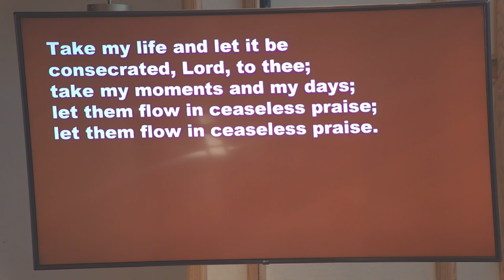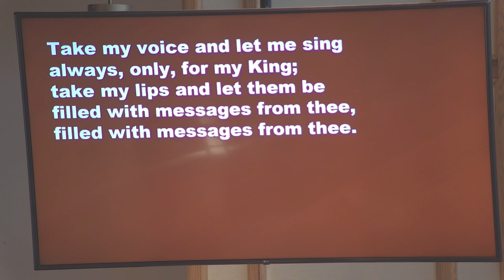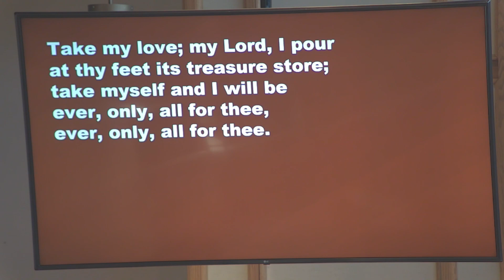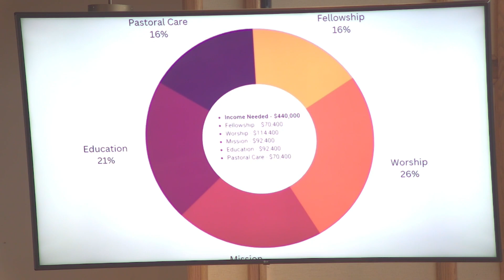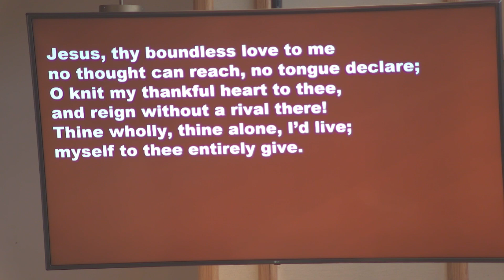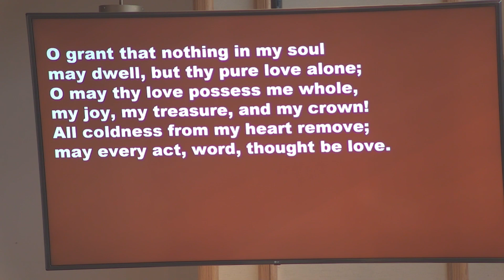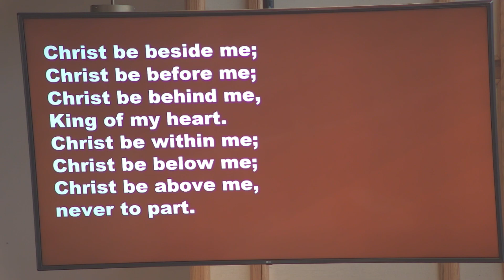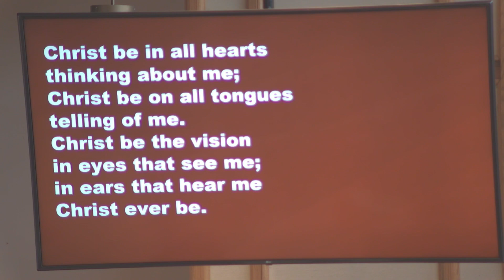JMPC October 30th, 2022 service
Good Moring and Welcome